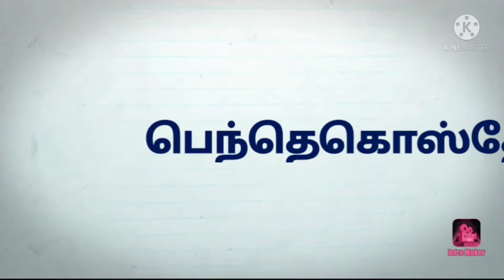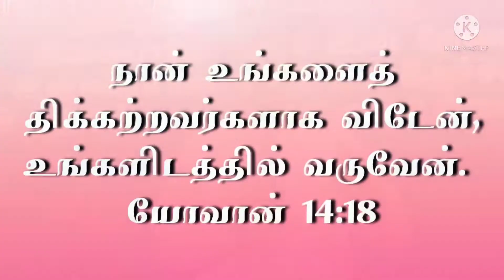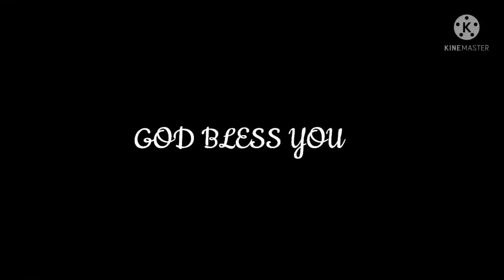Promise word for june 2021 From REVIVAL MISPAH PENTECOSTAL PRAYER HOUSE. THAYILPATTI